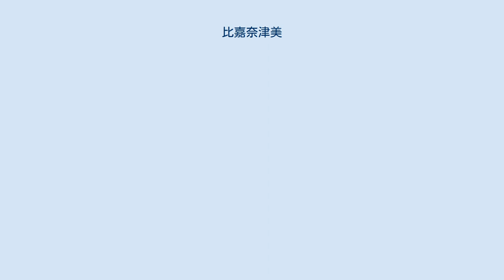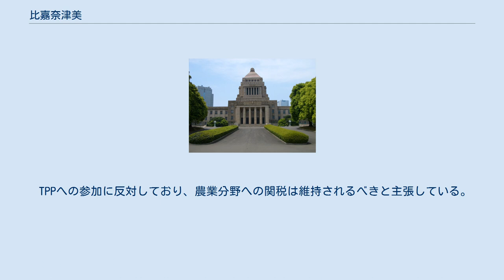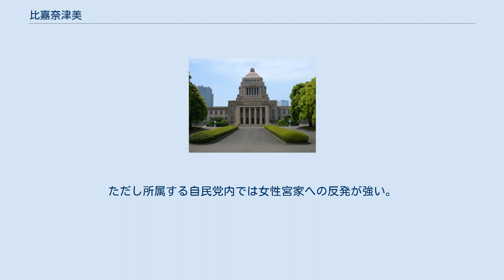比嘉奈津美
比嘉 奈津美（ひが なつみ、1958年10月3日 - ）は、日本の政治家・歯科医師。
自由民主党所属の元衆議院議員（2期）、環境大臣政務官（第3次安倍第2次改造内閣）。
 1958年10月3日、米国統治下の沖縄のコザ市（現在の沖縄県沖縄市）に生まれる。
コザ教育区立諸見小学校・コザ市立コザ中学校を経て、1974年に浦添市に新設された昭和薬科大学附属高校に進学した。
小学6年生時にはコザ暴動を目の当たりにした。
その後福岡歯科大学へと進学し、1986年に卒業。
 卒業後は沖縄県の久米島へと渡って歯科医師となり、後に沖縄市内に「なつみ歯科医院」を開院した。
また2006年からカンボジアでの歯科医療ボランティアに携わるようになった。
2009年4月には沖縄県歯科医師会の副会長に就任した。
 2011年12月、嘉数知賢の後任として自民党沖縄3区支部長に就任。
 2012年12月の第46回総選挙では「TPP参加反対」「米軍普天間基地の県外移設」 などを公約に掲げて選挙戦に臨み、日本未来の党公認の現職・玉城デニーを破り初当選。
翌2013年11月には普天間基地移設問題に関しては名護市辺野古への移設を容認する方向に転換した（後述）。
 2014年12月14日の第47回衆議院議員総選挙では、小選挙区では玉城に敗れるも比例九州ブロックにて比例復活、再選を果たす。
 2016年8月5日、第3次安倍第2次改造内閣で、環境大臣政務官に就任。
 2017年10月22日の第48回衆議院議員総選挙では、玉城に敗れ、比例復活もならず落選。
惜敗率0.017パーセントの差で宮崎政久に次点を譲る形となった。
 2019年7月の第25回参議院議員通常選挙に、自由民主党公認で比例区で出馬。
日本歯科医師連盟が支援するも次点で落選。
 憲法改正に賛成。
集団的自衛権の行使を容認すべきとする。
 核武装は将来に渡って検討すべきでないとしている。
 選択的夫婦別姓制度導入について、「どちらとも言えない」としている。
 TPPへの参加に反対しており、農業分野への関税は維持されるべきと主張している。
 東村高江でのヘリパッド建設問題については、北部訓練場の返還が進むことを理由に賛成している。
ただしオスプレイを使用した訓練は認めるべきではないとしている。
 比嘉は第46回総選挙出馬に際して「普天間基地の県外移設」を公約として掲げており、基地移設先に関する考えを問う毎日新聞の候補者アンケートに対しても「沖縄県以外の国内」と回答していた。
また当初掲げていた県外移設方針を後退させた民主党政権に対しては「マニフェストを破って県民の心を傷つけた」と批判を寄せていた。
 2013年4月、自民党の西銘恒三郎衆議院議員（沖縄4区）と島尻安伊子参議院議員（沖縄県選挙区）が相次いで辺野古容認派に転向。
これに対して比嘉は転向を拒み、同年7月の参院選で党が辺野古移設推進を打ち出した際にも「衆院選時に公約で掲げた『県外移設』を続けていく」と主張した。
 同年11月、副総裁の高村正彦ら党幹部が「辺野古容認に転じなければ離党勧告もあり得る」と示唆した。
比嘉は同月19日に幹事長の石破茂と面談、地元関係者との調整に入り、25日の記者会見で正式に辺野古移設を容認することを発表した。
比嘉は「（普天間の）固定化の可能性が非常に高いということだった。県民の命の方が大事だと思い決断した」と説明した。
 女性宮家の創設に賛同している。
ただし所属する自民党内では女性宮家への反発が強い。